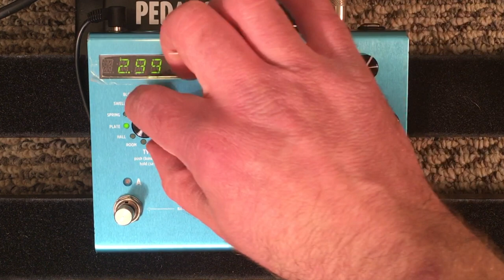Strymon BigSky Reverb Pedal Settings Demo (no talking)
Going through all 12 reverb modes in the Strymon BigSky, as well as the various parameters, tone, and mix settings for each one.

The audio was recorded using the BigSky along with a PRS CE 24 electric guitar and a clean, digital GarageBand amp model.

Demo recorded with a PRS CE 24 electric guitar, played through a modern GarageBand amp model.